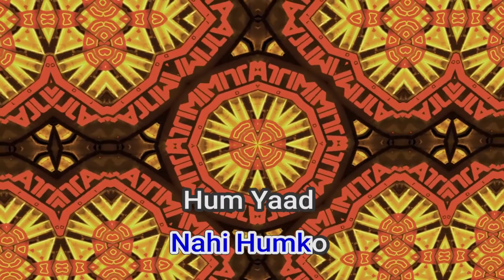51265 Lo Maan Liya Arijit Singh